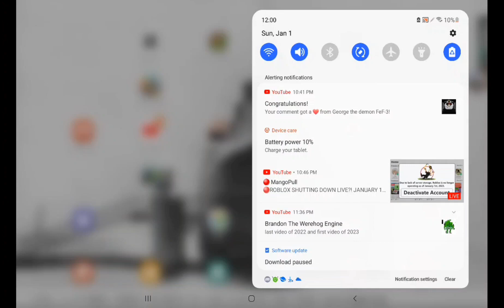IT FREAKING 2023 LET FREAKING GOOOOO